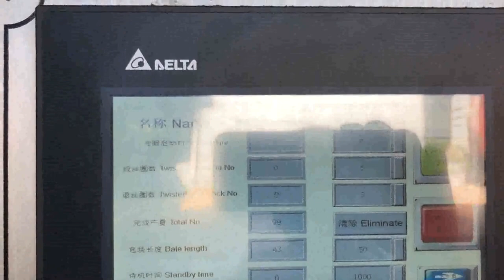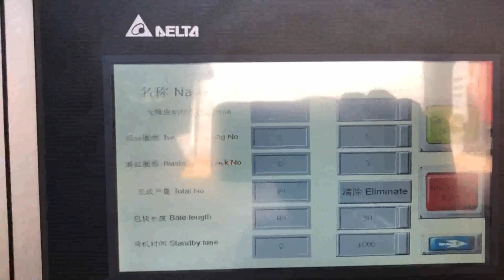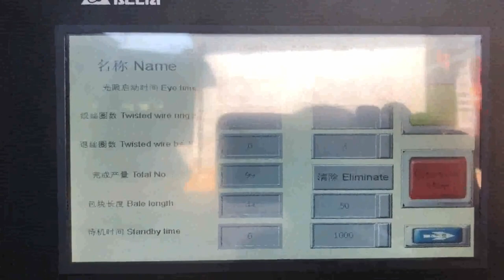vertical auto baler paper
Recycling Balers Germany, Conveyors Bosnia and Herzegovina, The Auto, Tie Horizontal Baler automatically ties material at the end of each bale affording an extremely efficient process for high, volume baling needs. The Auto, Tie Horizontal Baler is ideal for corrugated cardboard, OCC,, document destruction, high paper grades, etc. Paper Balers Bahamas, Ameri Sierra Leone, Like Ameri, Shred, American Baler sets the bar for manufacturing excellence and reliability, therefore we chose to partner with a company whose equipment can meet your requirements and exceed your expectations. Ameri, Shred offers three types of paper balers for low to high volume applications. Recycling Baler Distributor Czech, Vertical and Horizontal New Zealand, Our current stock includes horizontal, vertical, auto, tie horizontal, closed, door horizontal, full eject and two ram balers for recycling. Based on your specific recycling needs, our certified and trained team can help you pick a recycling baler that best suits you. Our balers are designed to provide value, reliability, durability and performance. Vertical Paper Baler Vertical Paper Baler Product Belgium, Madagascar, Vertical Garment Baler was designed for baling recycling waste cardboards, cartons and newspaper etc. Equipped with wide feed opening door which lifts upwards automatically when the platen goes up, improves the work efficiency and save labor cost. Widely used by super markets, waste recycling centers etc. Main Characteristic, Treat Waste with Hand Trinidad and Tobago, Press Manual Vertical Balers Slovakia, MacBaler proudly manufactures the durable vertical baler, manual baler, and vertical cardboard baler. These manual vertical balers require hand strapping and hand feeding, which occupy the small floor spaces of the bailing machines. There is a wide range of manual vertical balers which help you get your different requirements of bailing. Vertical Or Horizontal Recycling Balers Uruguay, Harmony Can Kenya, How Do You Know If You Need Vertical Or Horizontal Recycling Balers, The first question you should ask yourself is,, Do I need a Baler At All,, If your business creates excess recyclable commodities such as OCC, PET, aluminum, paper, plastic, foam, textiles, shrink wrap, or non, ferrous metals, then the answer is a resounding, Yes,, . Vertical Baler Vietnam, Advance Hydrau Tech Pvt. Ltd. Cyprus, This Machine specially designed to process newspaper, textiles, plastics, OCC, rubber, foam and other wastes for limited quantity. Advance Hydrautech Pvt Ltd. is the leading manufacturer and exporter of Vertical Baler in India. Our manufactured Vertical Baler are widely demanded in the market for their high performance and low maintenance. Our offered Vertical Baler is, Fully Auto Horizontal Baler Ireland, fully automatic horizontal Iceland, Our fully auto horizontal balers are an automated version of our horizontal balers, able to process high volumes of recyclable materials such as paper, cardboard and plastics, fully automatic horizontal baler, ideal for companies with a large amount of daily waste to handle. Vertical Baler Tunisia, Kernic Systems Latvia, We Are Experts in Vertical Balers. Vertical Balers Are an Economical and Efficient Solution. Our vertical balers offer an efficient and cost, effective solution for managing your paper, cardboard and plastic waste, and are ideally suited for many applications like retail stores, supermarkets, distribution centers, hotels and, Re Thailand, Purpose Paper Waste with Mini and Small Balers Kuwait, Also known as small balers, the hand press series mini balers are used for compressing and recycling waste paper, waste plastic cans and tins etc.; thereby serving as the mini cardboard baler and mini baler for sale. Small balers are used by vessels, hotels, resorts, recycling centers, and paper mills. Horizontal Paper Baler Machine USA, Paper Baler Price Mauritius, Paper baler is also popular as paper baling machine, paper baling press and paper